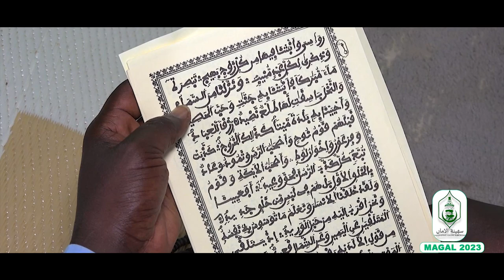(Nouveau)MINAL HAQQI GRAND MAGAL DE TOUBA 2023 KUREL 1 SAFINATOUL AMANE